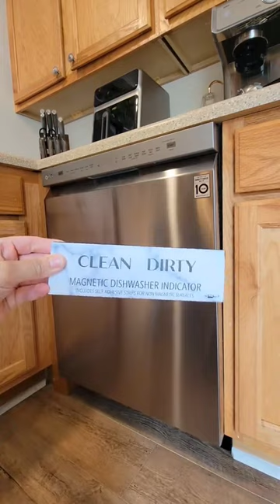limpiando el lava platos de acero inoxidable